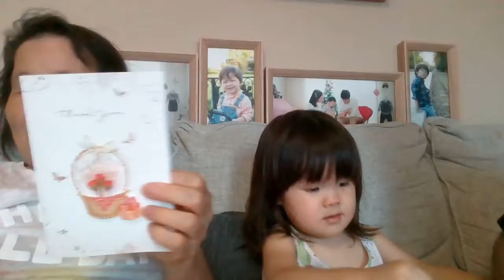고마워 멋지고 유일한 생일카드-- 하브이 한므이